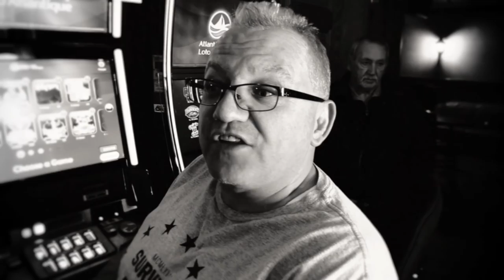The Drinking Life - "I Was Born in a House of Prostitution." [Teaser #5] A Kenneth J Harvey Film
"I Was Born in a House of Prostitution." Two-Minute Teaser #5 from THE DRINKING LIFE. [A Kenneth J Harvey Film]